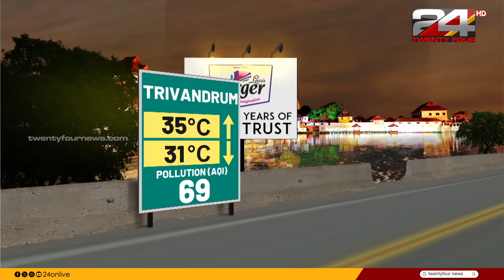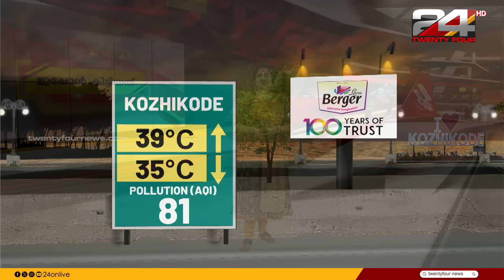ഇപ്പോൾ കിട്ടിയത് | Pravitha Lekshmi | Sona Jerry | 15 March 2024 | 24 NEWS